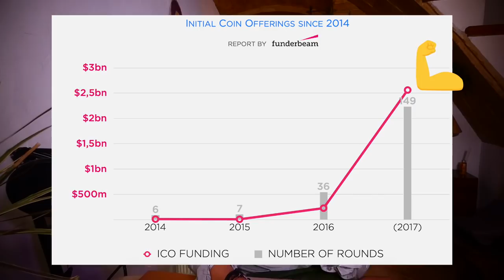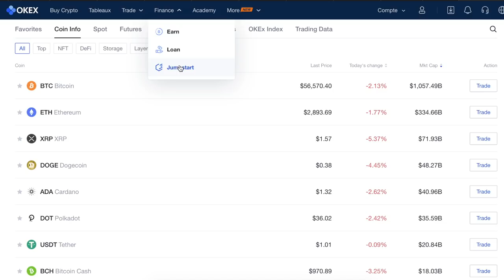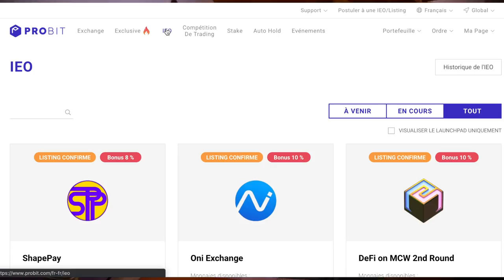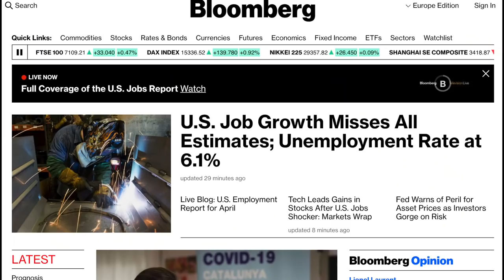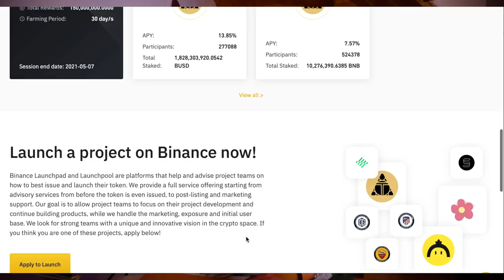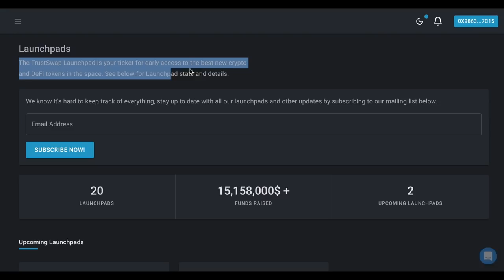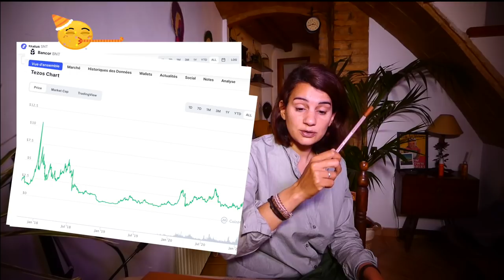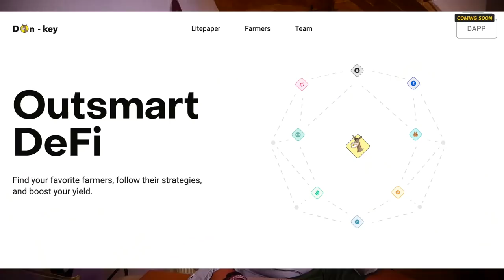De l'ICO au launchpad des IDO : investir comme un cosmonaute 🚀🚀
--Vous savez, trouver des pépites, c'est pas ça qui est difficile aujourd'hui, ce qui devient difficile, c'est de savoir faire le tri et investir comme un pro dans les projets de demain.
Pour avoir la version écrite (et plus complète) sur le sujet, j'ai écrit un article et vous trouverez d'autres articles sur les formes de levées de fonds.

Aussi, je prépare actuellement des vidéos tutoriels des launchpad;) Vous pouvez me dire celui que vous préférez pour que je publie plus rapidement celui de votre choix.